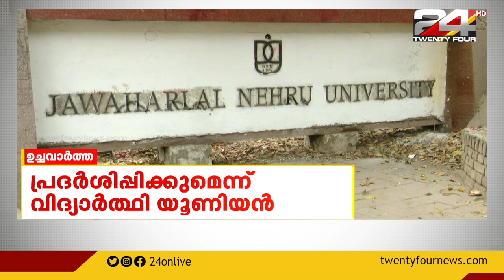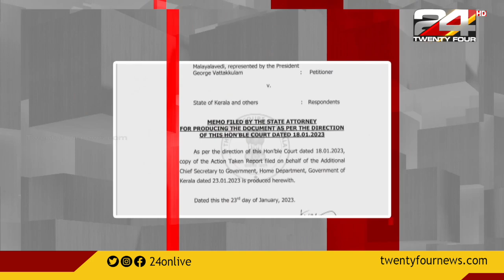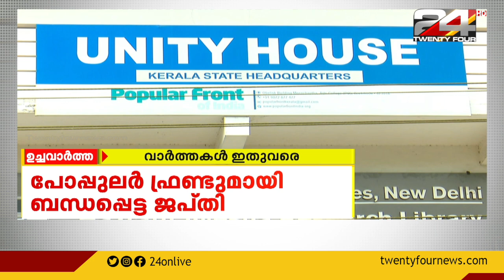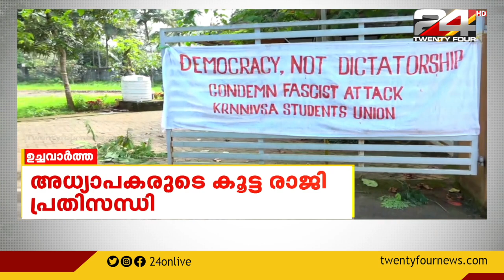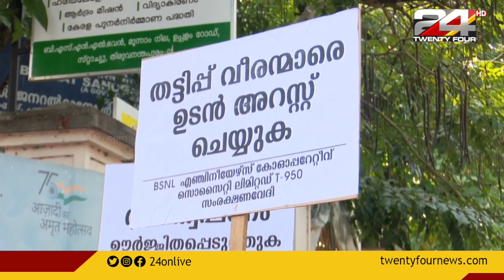ഉച്ചവാർത്ത | 24 January 2023 | 24 News